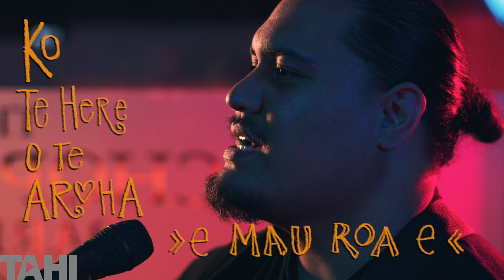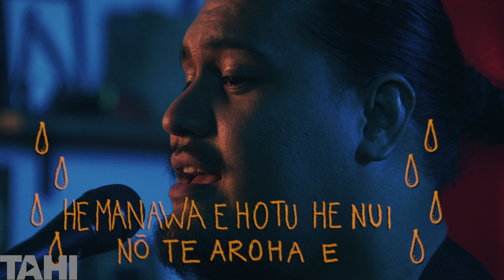John Kingi | I Taku Tūranga Ake | LYRICS | TAHI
John puts a contemporary spin on one of the North's most treasured waiata.

The Barber Shop Sessions is a documentary music series celebrating the vibrant tapestry of waiata Māori in Te Tai Tokerau. A spin-off from the original Barber Shop concept released on TAHI in 2022, The Barber Shop Sessions takes place inside The Chop Shop barbershop, situated in the northern region of Aotearoa NZ.

Listen to more of John - @_johnkingi

Thanks to Te Māngai Pāho @TeMangaiPaho